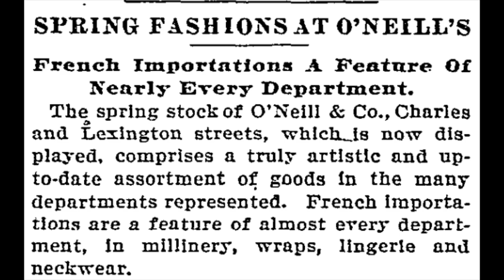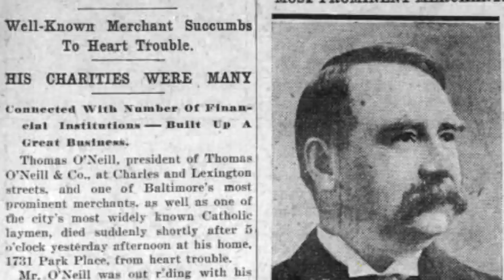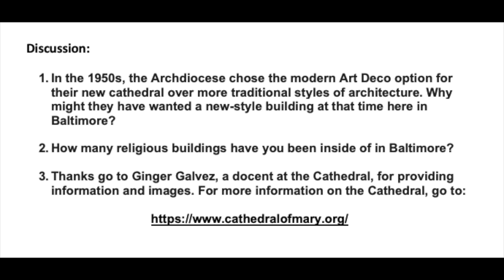Five Minute Histories: Thomas O'Neill & the Cathedral of Mary Our Queen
Welcome back to a new week of Five Minute Histories! In today’s video, we travel from downtown to up north as we discuss Thomas O’Neill & the Cathedral of Mary Our Queen!

This is our series called "Five Minute Histories." Each day, we’ll record a short video about a different historic place in Baltimore and post it on our Facebook page and website. We are honoring Governor Hogan’s request and are doing this from home.